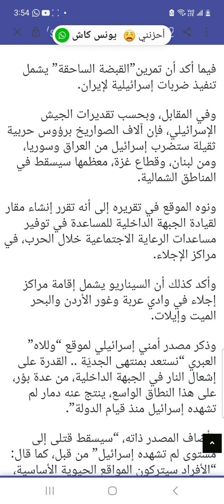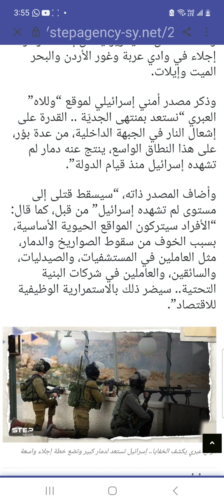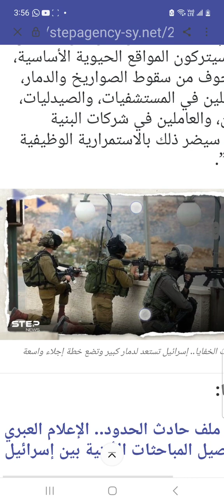اخبار صادمه تشير الي أحداث جسام ستحدث في الشرق الأوسط لابد ان تعرفها لتستعد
تتم مناورات هائلة علي حدود مصر الشرقيه غير مفهوم الهدف منها لابد ان تعرفها لتستعد فربما تكون معركه ستحدث بين دول الشرق الأوسط يتم الاستعداد لما سيحدث اثناءها و بعدها.
ادعم القناه لنشر المفيد من المعلومات مع تحياتي @strong2653